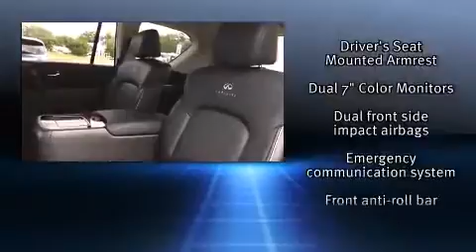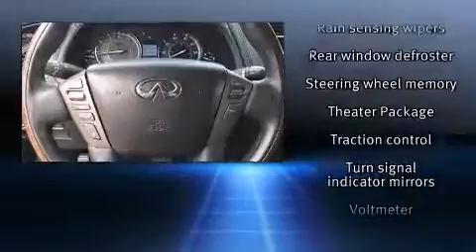2014 Infiniti QX80 with Theater Package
Brewbaker Preowned
300 Eastern Blvd.

Introducing the 2014 Infiniti QX80. With less than 40,000 miles on the odometer, this 4 door sport utility vehicle prioritizes comfort, safety and convenience. A 5.6 liter V-8 engine pairs with a sophisticated 7 speed automatic transmission, and load leveling rear suspension maintains a comfortable ride. Well tuned suspension and stability control deliver a spirited, yet composed, ride and drive Infiniti prioritized comfort and style by including: front and rear reading lights, a power seat, automatic dimming door mirrors, power door mirrors and heated door mirrors, a power rear cargo door, skid plates, and the power moon roof opens up the cabin to the natural environment. Back seat passengers will appreciate the rear audio controls, allowing them to make easy adjustments to the stereo system. With high intensity discharge headlights illuminating your path, you'll always appreciate maximum visibility. Infiniti ensures the safety and security of its passengers with equipment such as: dual front impact airbags with occupant sensing airbag, head curtain airbags, traction control, brake assist, anti-whiplash front head restraints, a security system, an emergency communication system, and 4 wheel disc brakes with ABS. Safety and maximum capability are assured via self leveling rear suspension, which maintains optimal driving geometry. A Carfax history report indicates just one previous owner. We know that you have high expectations, and we enjoy the challenge of meeting and exceeding them! Please don't hesitate to give us a call.